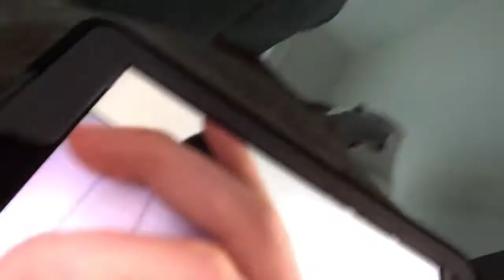Doomsday delayed again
Epic Fortnite battles/Doomsday delayed again